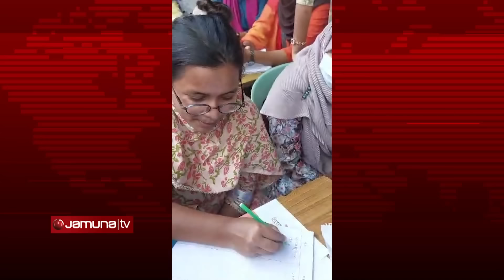সাইকেল কিনতে জমানো টাকা বন্যার্তদের দিল তৃতীয় শ্রেণির শিক্ষার্থী | Flood | Jamuna TV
Address:
Bangladesh.